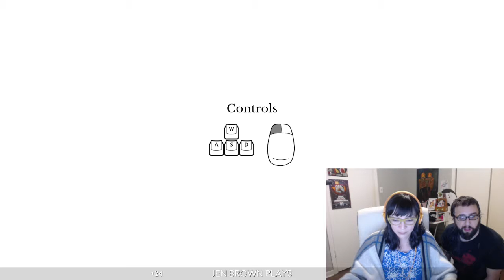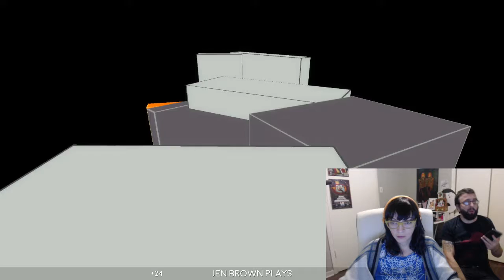Jen Brown is Just Starting! The Beginnner's Guide Blind Play!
Jen's patrons picked The Beginner's Guide! Thrill as Jen listens to a narrator and walks backwards!